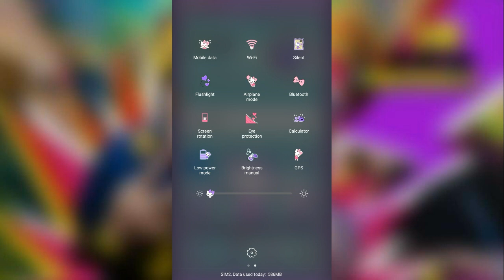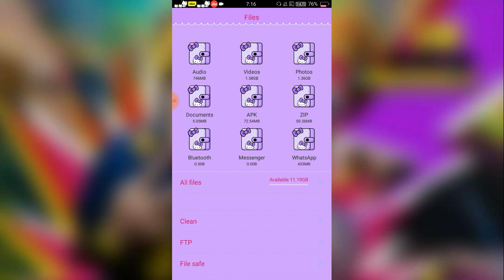OPPO A37 (ColorOS) Theme Purple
Credit By ..Next in
Hit like

V703=Neo5+Neo7

V800=A37+f1s(LP) A33

V801=A57+f3plus

V802=f3+f1s(mm)

V803.A71

V804=F5+A83

V805 + V502 ..Try... Latest phone Realme & OPPO New Phone

Plzz All chack Version